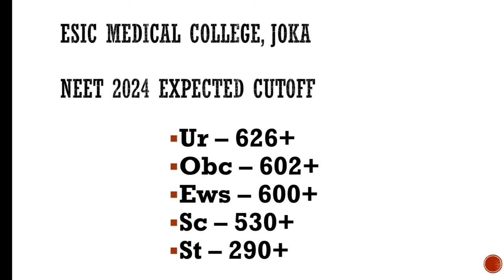ESIC Medical College, Joka | Neet 2024 expected cutoff | Government or private?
West Bengal government medical college
West Bengal neet 2024 expected cutoff
Is ESIC medical college joka government?
Esic medical college joka
neet 2024